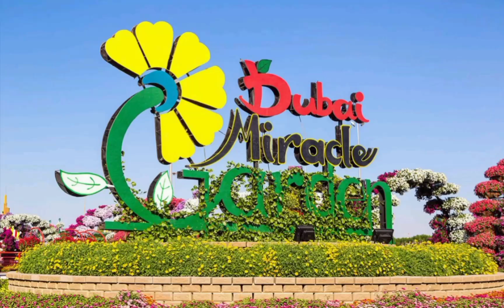Dubai Miracle Garden Beautifull place